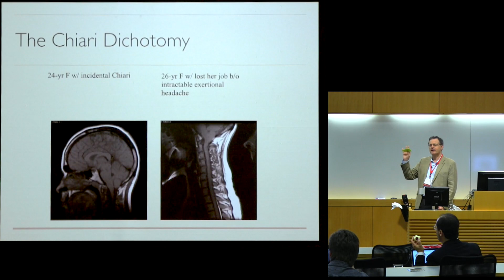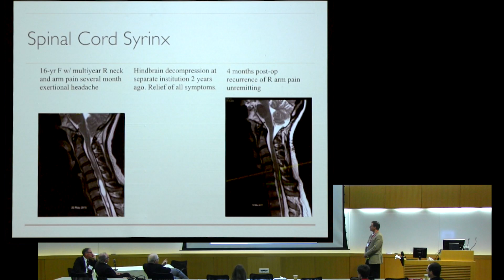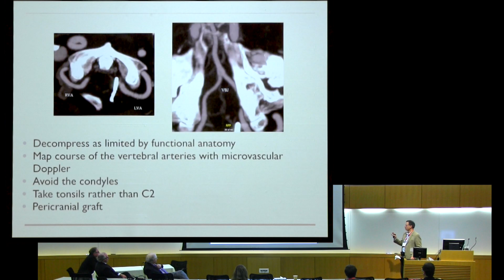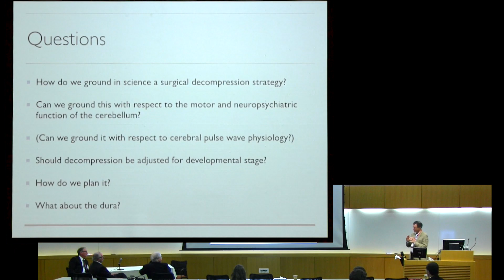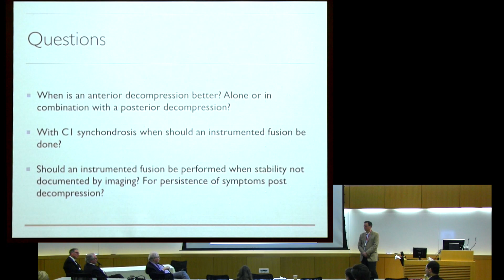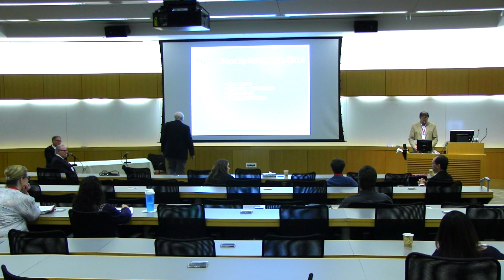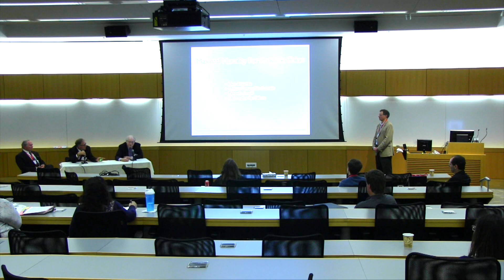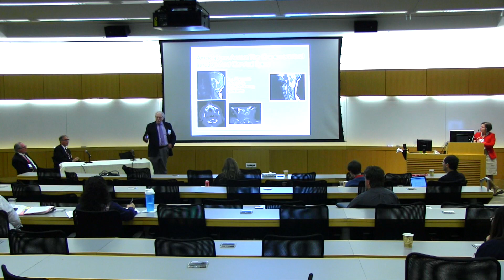"2nd Annual CSF Disorders Symposium Round Table: Excellence in Neurosurgical Techniques in Chiari"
With Dr. William Butler as a moderator, Dr. Fraser Henderson, Dr. Mark Luciano and Dr. Harold Rekate sat on a panel at the 2nd Annual CSF Disorders Symposium held at Brown University to explain the current surgical treatment methods and discuss some particularly difficult cases.

The 2nd Annual CSF Disorders Symposium was jointly provided by Warren Alpert Medical School at Brown University and the Department of Neurosurgery at Rhode Island Hospital.